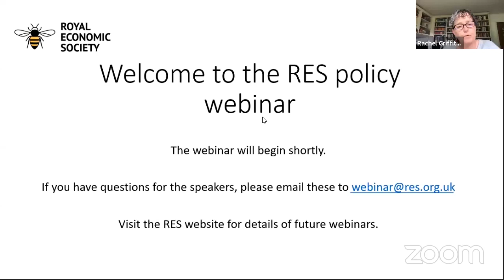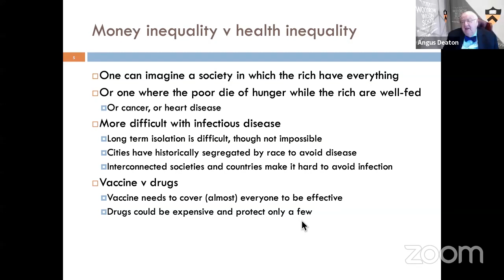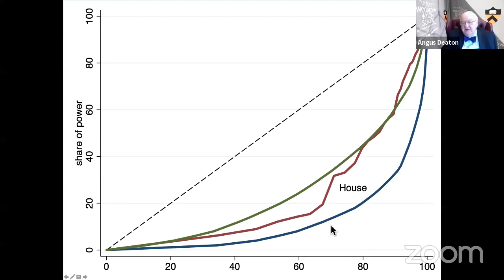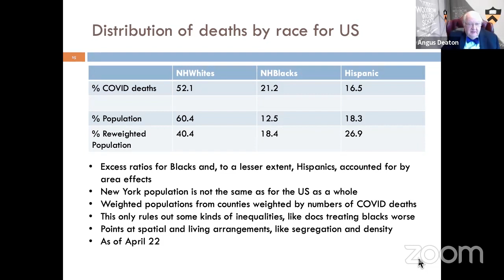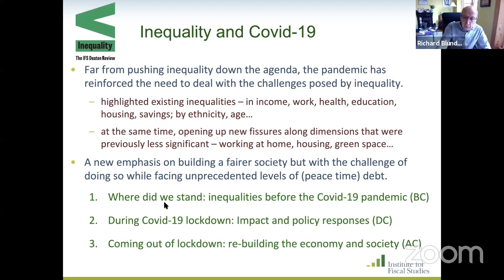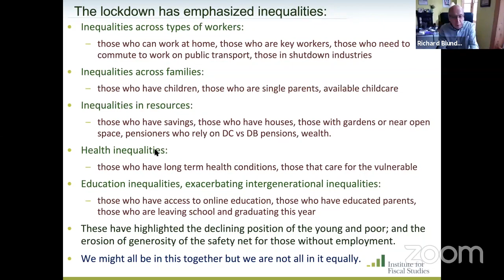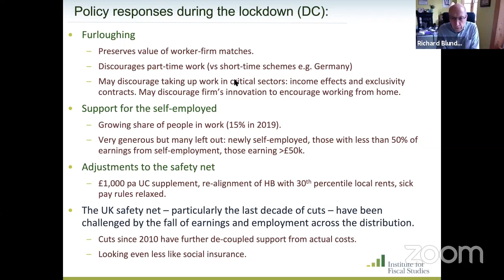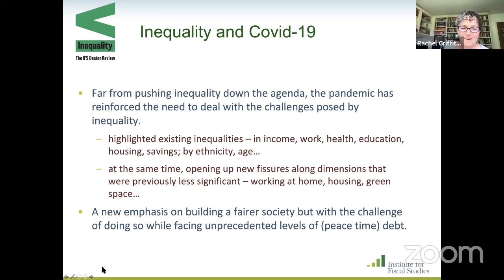Inequalities and the COVID 19 crisis